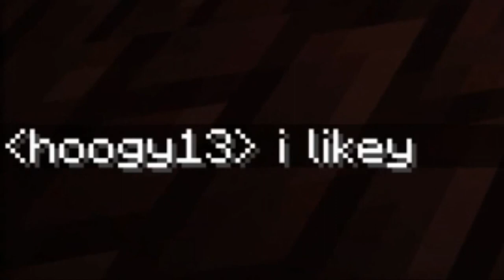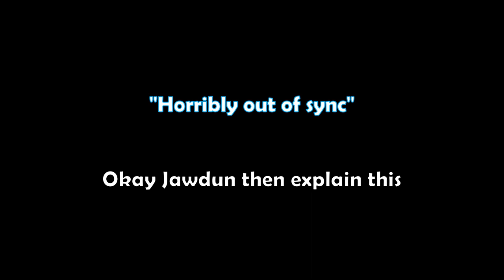The Official Simmy Minecraft Funny Moments Compilation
So this is a re-upload of all of the funny moments in order, all made with love on my old laptop, which can now barely run a single open chrome tab. I've cut out a few bits, mostly ones that were made in poor taste but also those that weren't actually that funny. Included as well is a bar scene that I meant to subtitle but never got around to. It's still not subtitled but you can at least watch it.

Sorry in advance if any audio is a bit wack, I tried my best to fix what I could. :)

00:00 Intro
00:14 Funny Moments 1
03:27 Funny Moments 2
06:23 Funny Moments 3
08:48 Funny Moments 4
11:44 Funny Moments 5
17:03 Funny Moments 6
21:15 Funny Moments 7 (Part 1)
23:22 BONUS CONTENT
31:10 Funny Moments 7 (Part 2)
33:05 Thank You For Watching